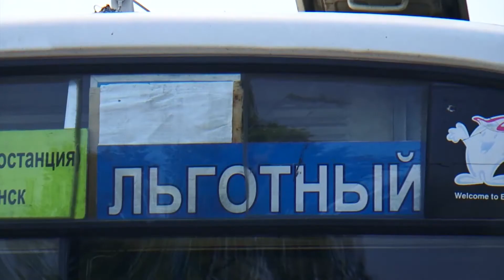Получателей льгот стало больше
В Ангарске резко выросло число горожан, претендующих на льготный проезд в общественном транспорте.